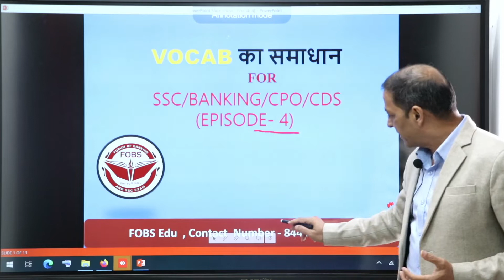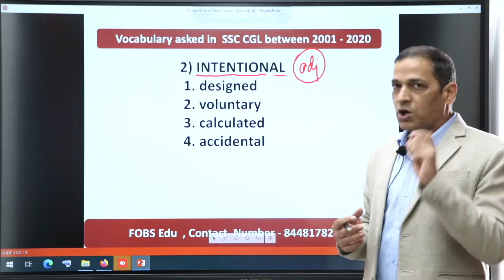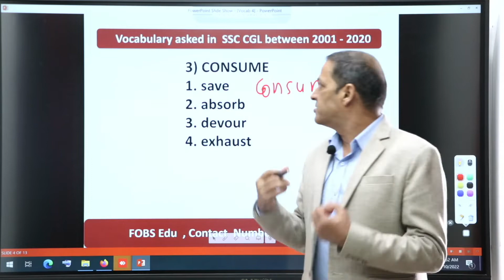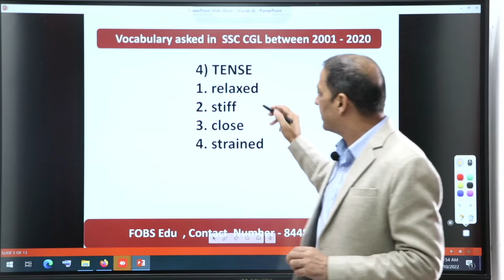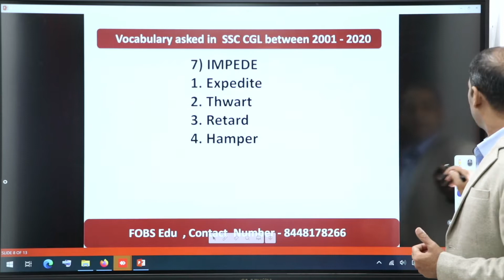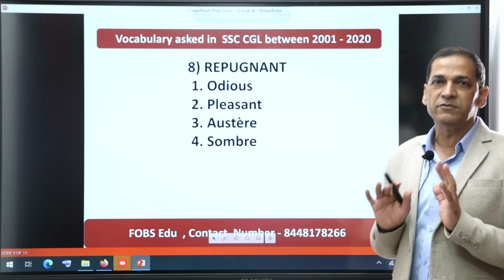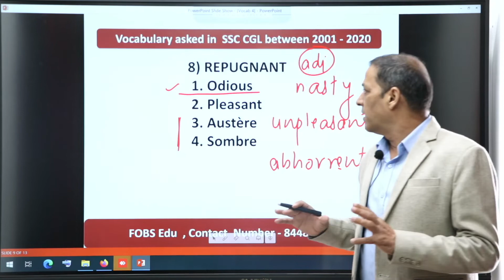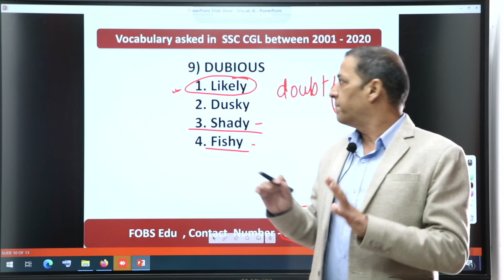Vocab Episode -4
Synonyms & Antonyms.